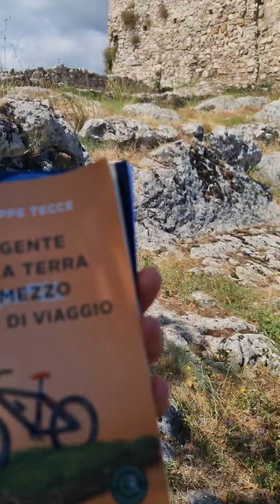passeggiando tra le vie di uno dei Borghi più belli dell'irpinia: Rocca San Felice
Dopo 2 anni dalla passeggiata che ha dato, di fatto, l'avvio alla mia carriera di scrittore, sono ritornato in questo meraviglioso borgo irpino che è Rocca San Felice, piccolissimo paese adagiato sulle alture del pre appennino centro meridionale. Vi conduco in una passeggiata dalla Rocca, fin giù al borgo. Fatemi compagnia in tanti e guardate le meraviglie nascosta della nostra bellissima Italia.

Lo sapevi che il mio progetto è diventato un libro? anzi TRE?

"Il Portiere"
Puoi  ordinarlo qui:

"L'agente della di Mezzo"
Puoi ordinarlo su

"Storia di un Presidente che si credeva un topo"
Puoi ordinarlo su

Li trovi anche in tutte le librerie e negli store on-line
Scegli il classico libro di carta o quello in formato ebook

Avete mai pensato di ascoltare un passo tratto dal mio libro "L’agente della Terra di Mezzo"? È uno scrigno di pensieri, pensati pedalando nella bellissima terra di Irpinia. Un uomo, una bicicletta ed una terra meravigliosa ricca di storia edi leggende. Ascoliamolo insieme.

Vivi l'esperienza di soggiornare in un piccolo borgo medievale, scegli Suite Mirafloris.